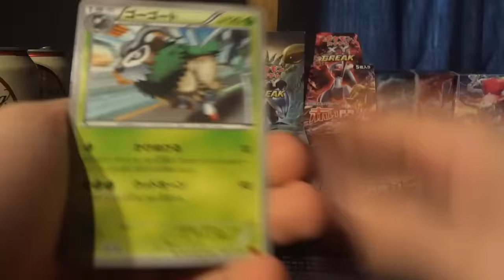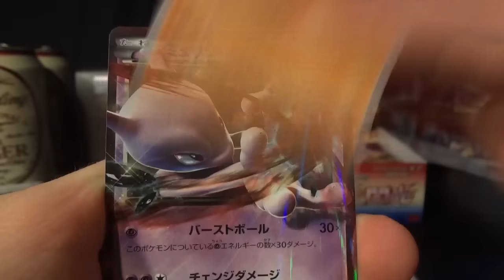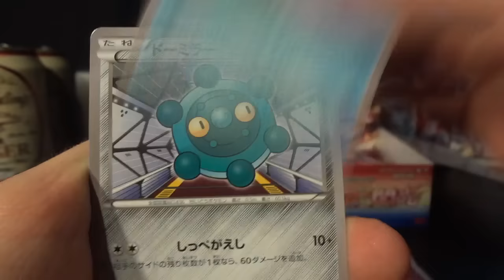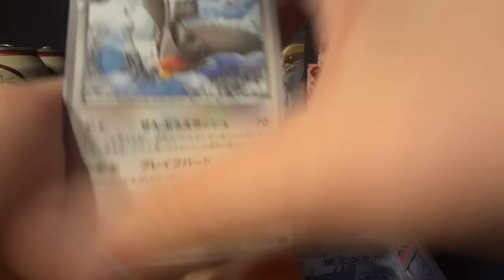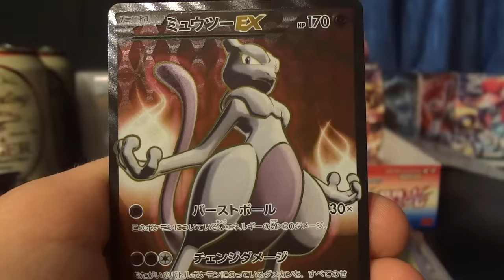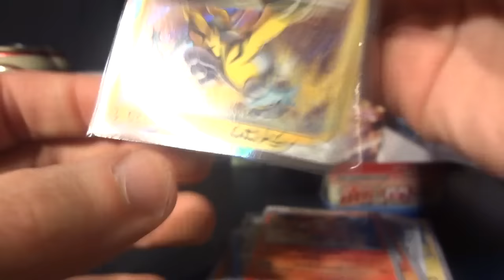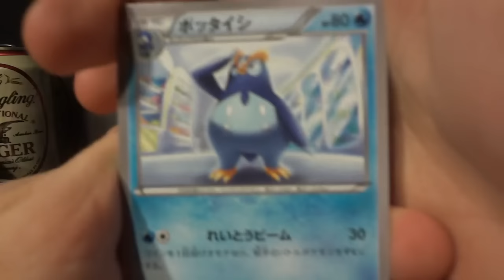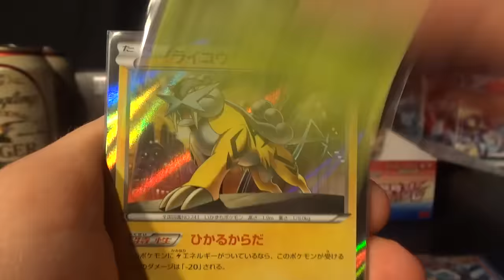Red Flash Booster Box Opening! (Box 14 of 20!)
Grab another age-appropriate beverage and join me in my quest to complete my XY8 sets!